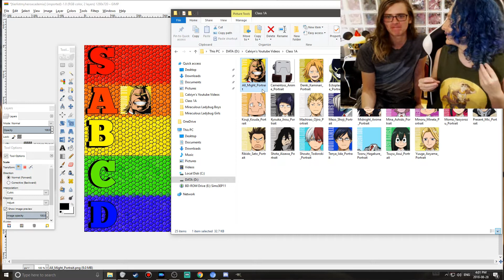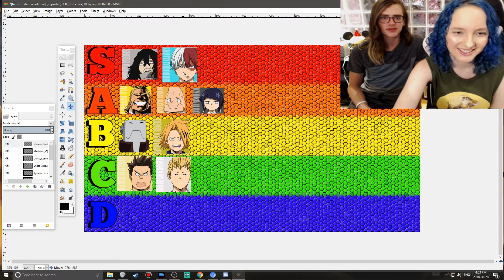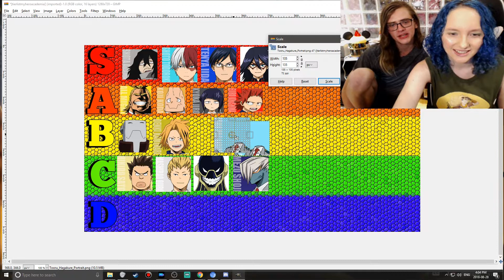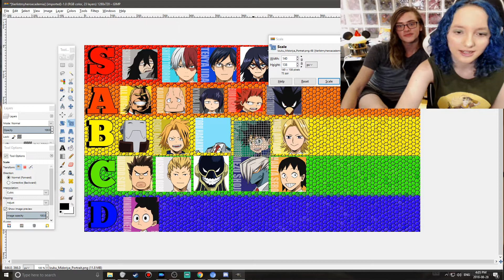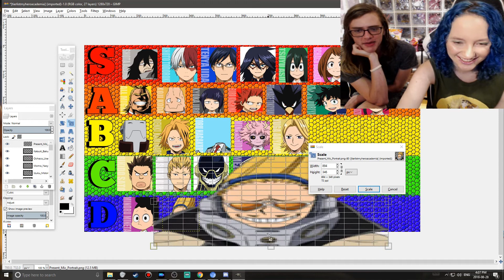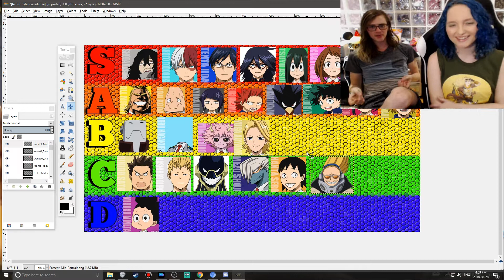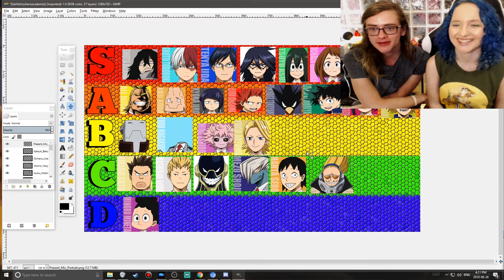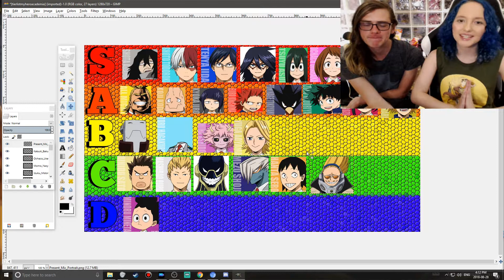All Class-A Students & Teachers Ranked (My Hero Academia)